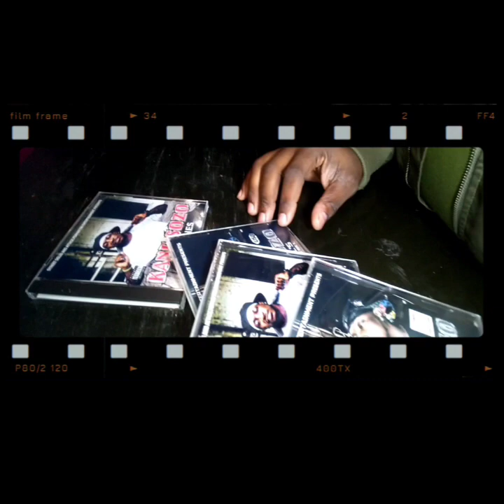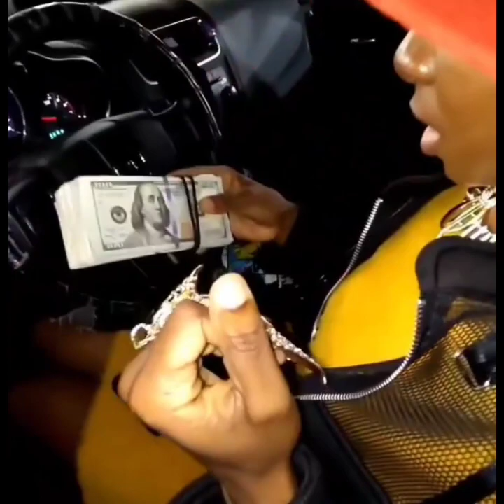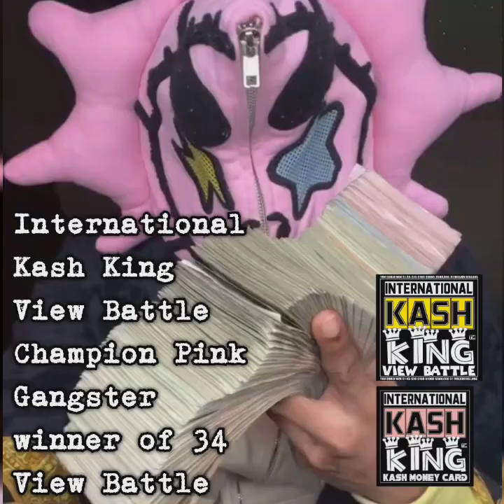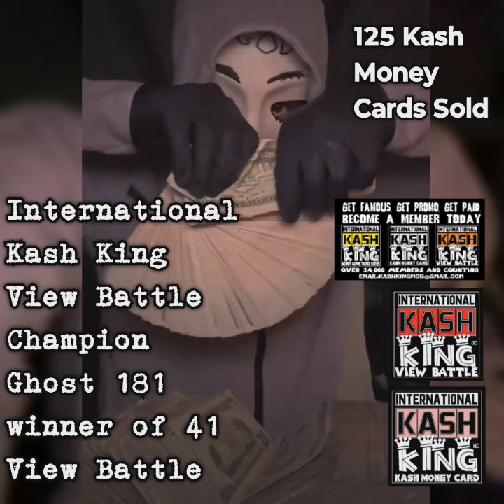internationalkashking greatestmomentssofar game101streetshow